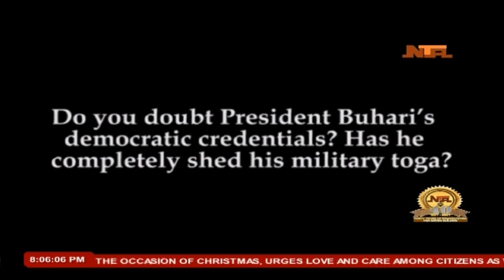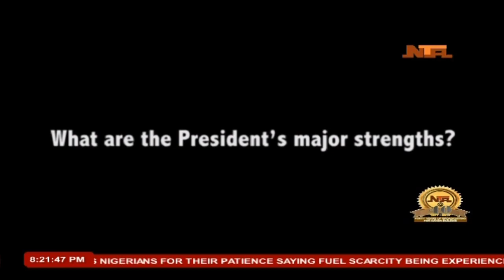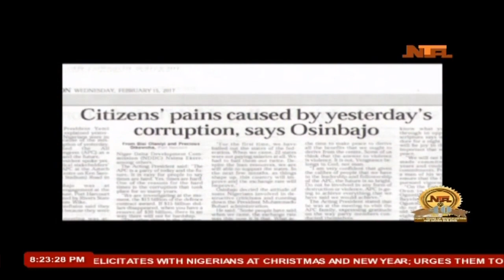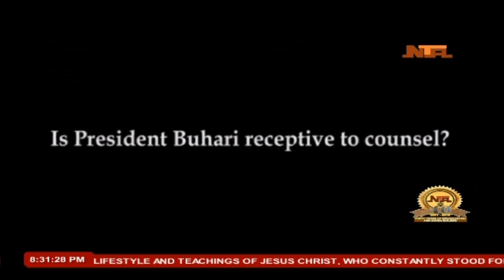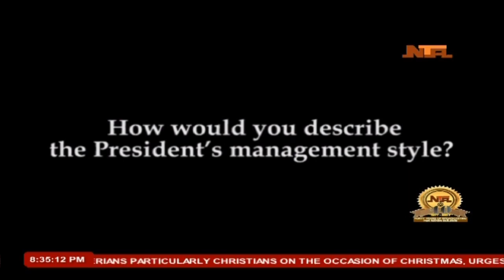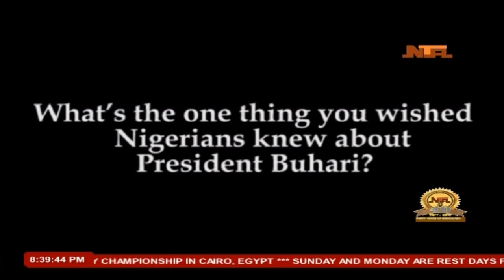President Buhari 55-minute Documentary 24/Dec/2017